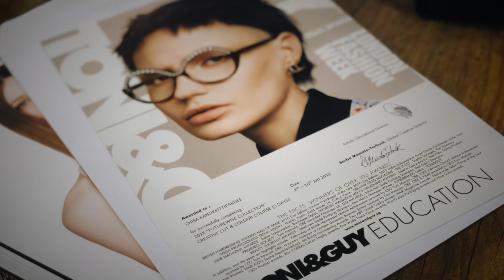Chisa X Toni&Guy